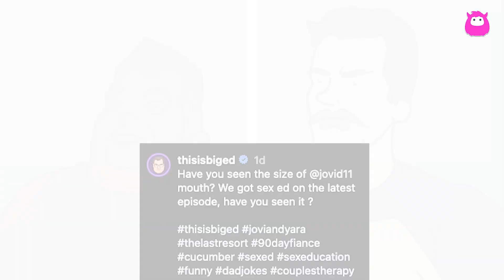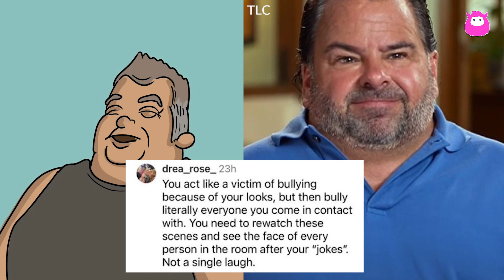Big Ed blasted by 90 Day Fiance fans for crude joke about Jovi Dufren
Big Ed faces backlash for mocking Jovi's appearance on 90 Day Fiance. Fans are criticizing the 58-year-old for a crude post where he created a cartoon version of Jovi with oversized lips. Ed's repeated inappropriate jokes have led viewers to label him a bully.